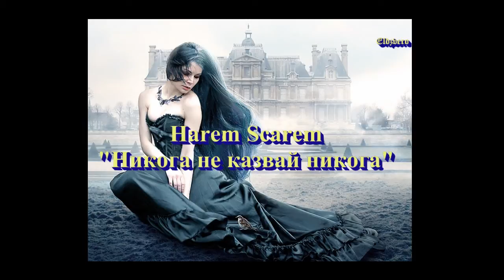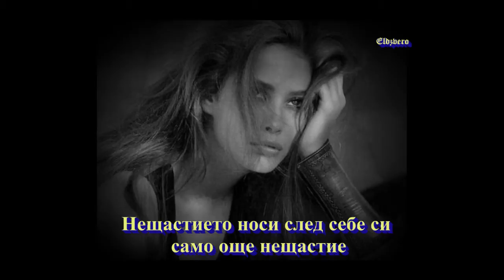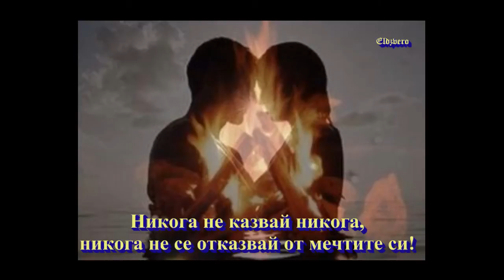Harem Scarem Never Say Never